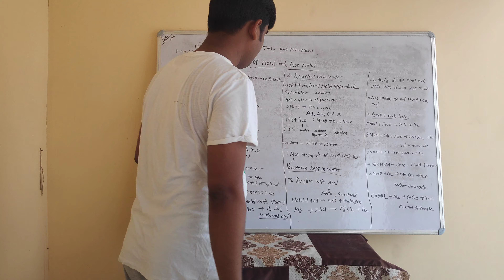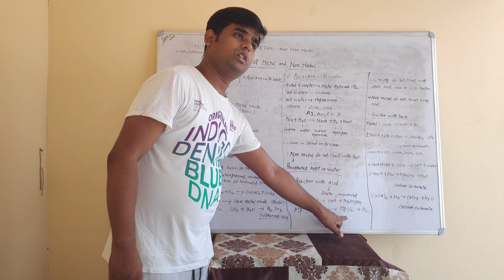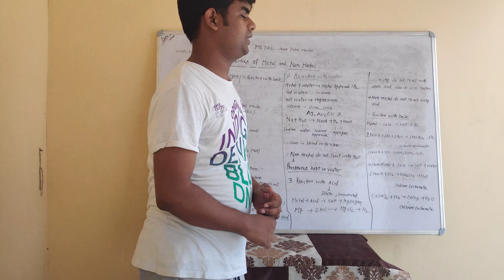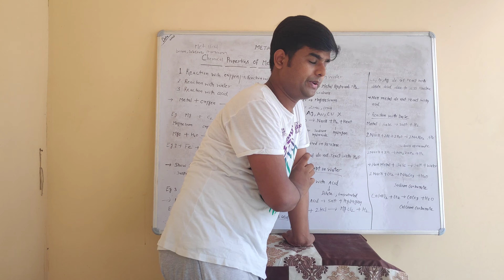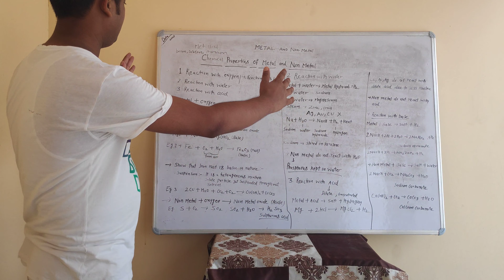Metal and non-metal physical properties (part2)